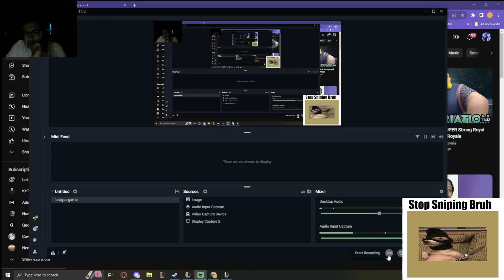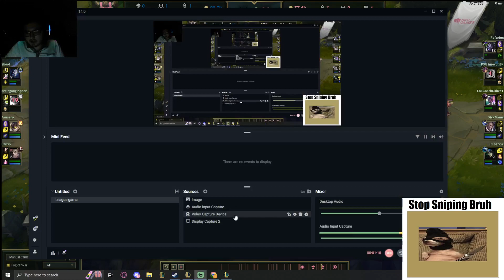Yone trick to play around windwalls